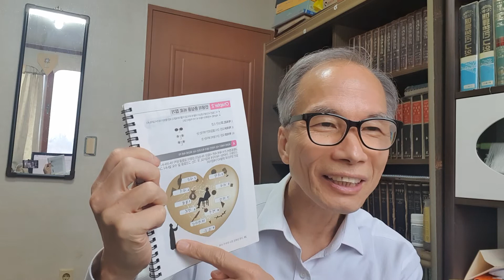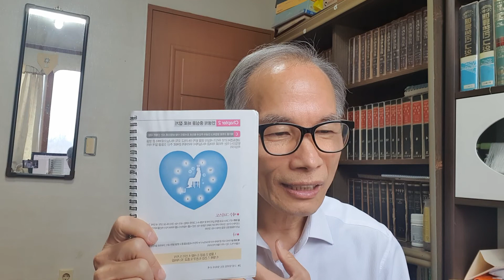(복음2강) 인생의 중심 바로 잡기*장현목사#화순 세빛교회